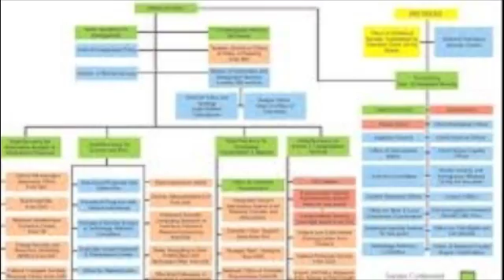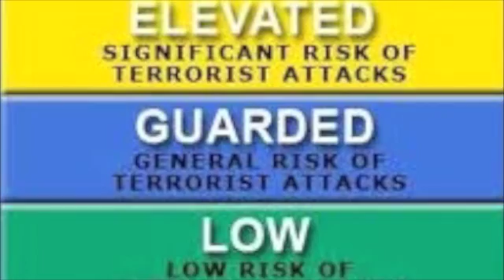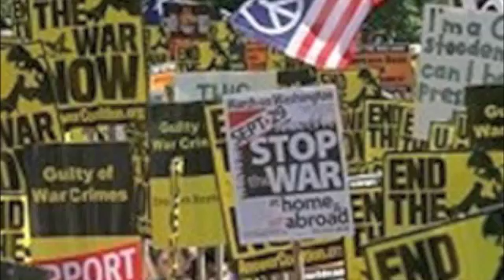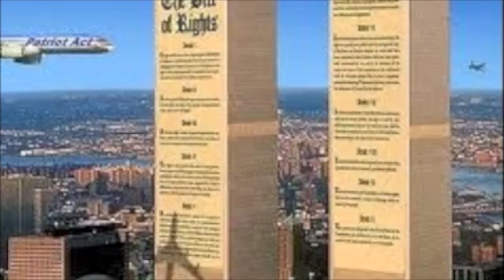911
The Executive Branch and 9/11